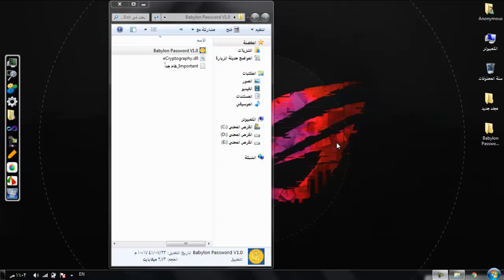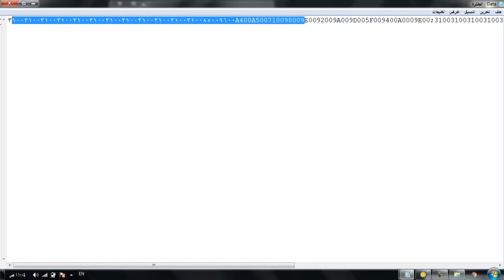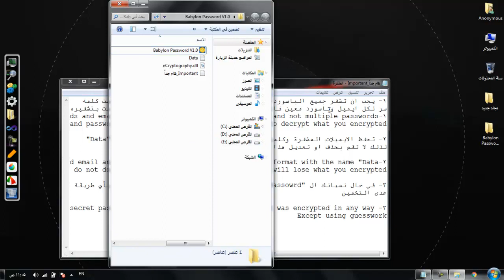برنامج Babylon Password V1.0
*ملاحظة في حالة فك التشفير تحتاج فقط الى ان تدخل ال Secret password
*للتحميل